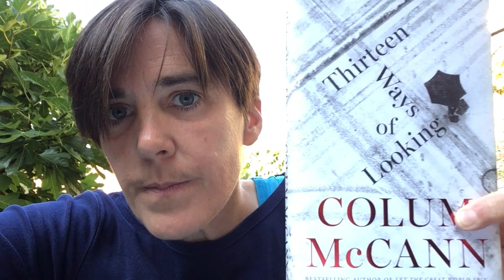Dag 141 - Thirteen ways of looking. Colum McCann.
Geweldig openingsverhaal.

In deze dagen van corona, quarantaine en nationale ongerustheid, waarin het culturele leven bovendien totaal lam is gelegd, heb ik besloten u elke dag een pagina voor te lezen uit een boek. Omdat er geen groter geluk in het leven bestaat dan voorgelezen worden.
Delen wordt aangemoedigd, educatief gebruik ook. Want, zo bleek uit recente studies, lezen zou wel eens de manier kunnen zijn om het wegvallen van lesuren bij jongeren op te vangen. Ik geloof daar al lang in: literatuur leert ons kritisch denken en ontwikkelt het brein. Ik lees altijd voor in de taal waarin ik het boek heb, en altijd op 't zicht, dus met alle onvolkomenheden. Wellicht is ook dat een geruststelling. Nobody's perfect!